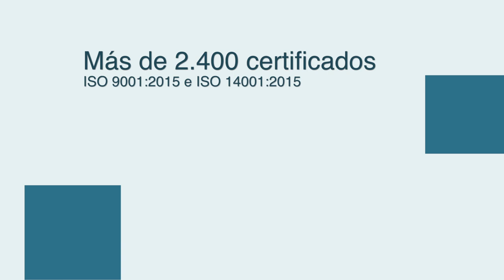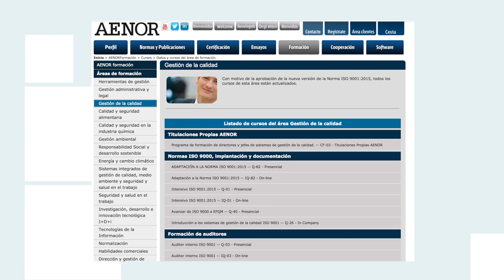Último año para la transición a ISO 9001:2015 e ISO 14001:2015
Las organizaciones certificadas en ISO 9001 e ISO 14001 deberán adaptar sus sistemas de gestión de la calidad y ambiental a las versiones de 2015 de las respectivas normas antes de septiembre de 2018.

La mayor consideración del contexto y el enfoque a riesgos, que implican las versiones de 2015, está reforzando los sistemas de gestión de miles de empresas.

AENOR ya ha emitido más de 2.400 certificados según estas versiones.